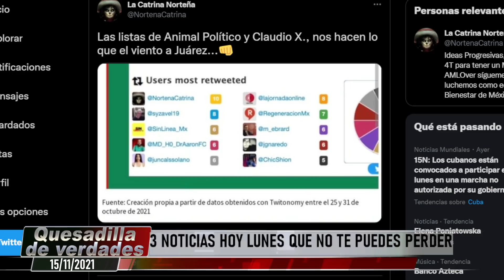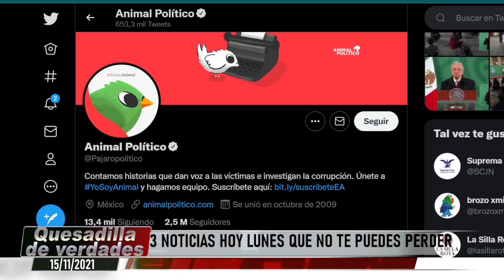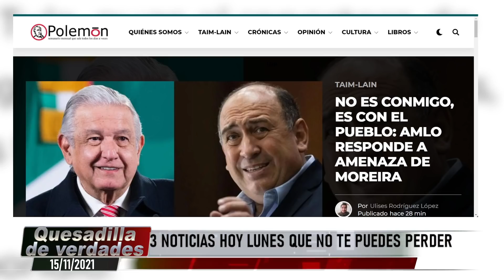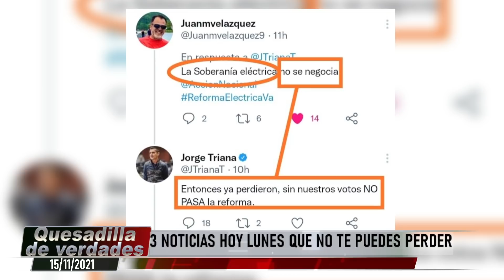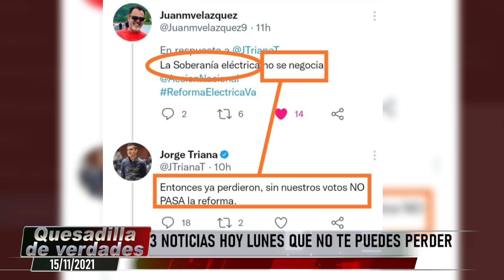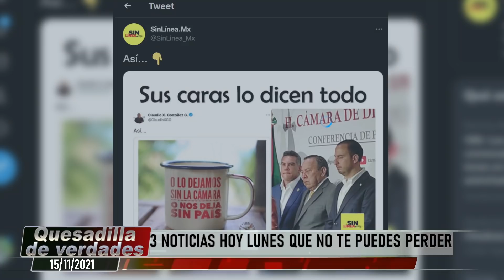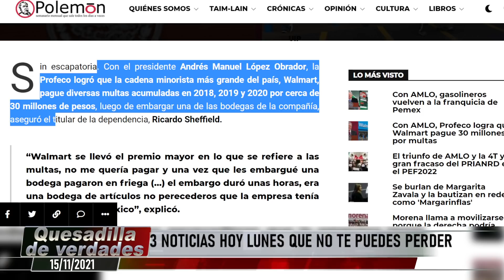¡3 NOTICIONES INESPERADOS LUNES QUE NO TE PUEDES PERDER! COBRAN A WALMAR MILLONES. PRIAN DESTRUIDO.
Enlace para que entren a TELEGRAM de Quesadilla de verdades